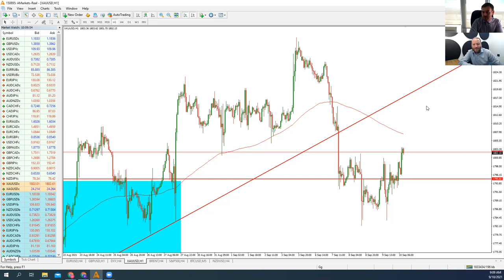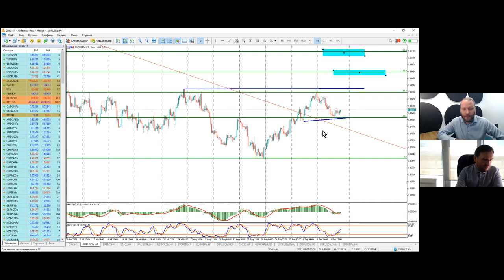Артем Деев vs Роман Корнев: торговые идеи по EUR/USD, Brent и XAU/USD | AMarkets